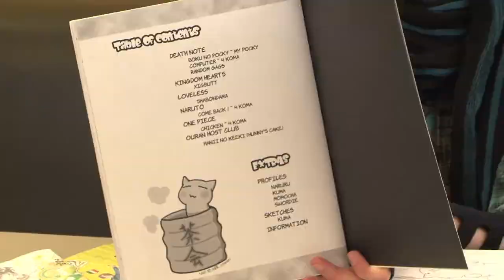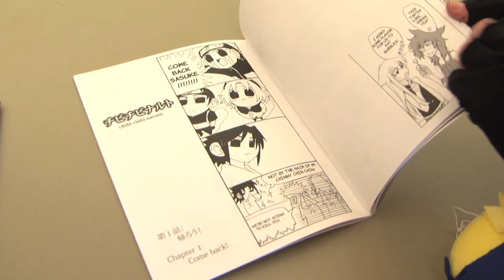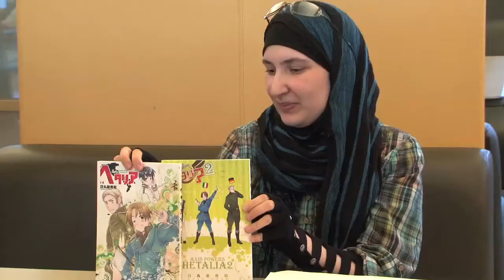AGO Extended Interview, Shireen Al-Zahawi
Available now on Hulu. The 8-episode documentary/reality series from TOKYOPOP travels across America - to 20 cities across 12,000 miles - searching for OTAKU CULTURE and America's Greatest Otaku. For 7 weeks in summer 2010, Stu Levy, along with road warrior cameraman Dice Kinouchi, and the "Otaku 6" (college students) Dre, Diana, Dominique, Meera, Stephan & Sully, visited all kinds of cool "otaku spots" in each city, and of course interview Greatest Otaku candidates. This was all filmed and documented and will now be presented on Hulu, beginning December 2010. This is a serious but fun look at America's otaku culture - made by otakus for otakus. for more info!!